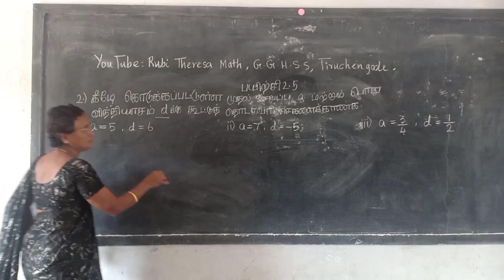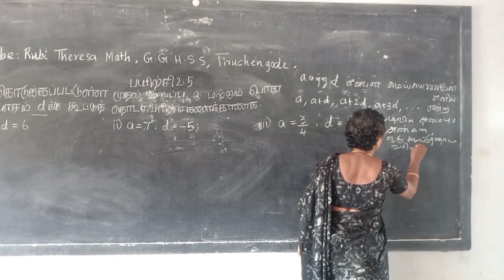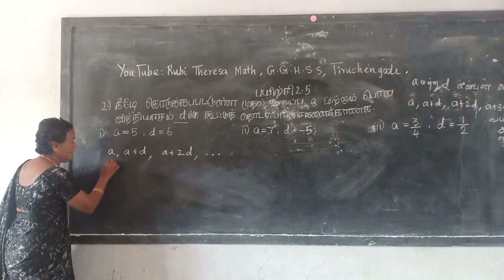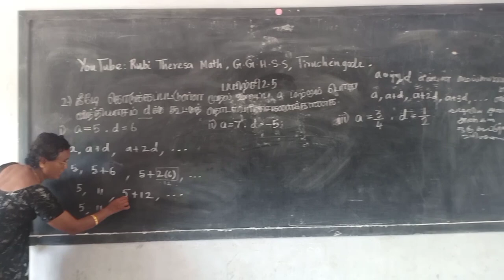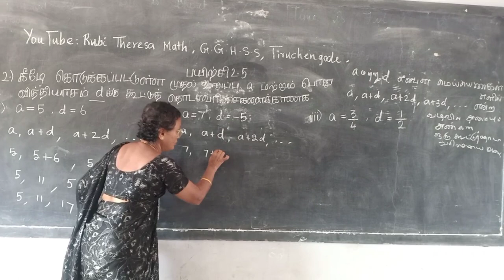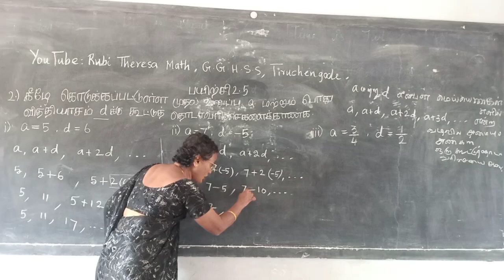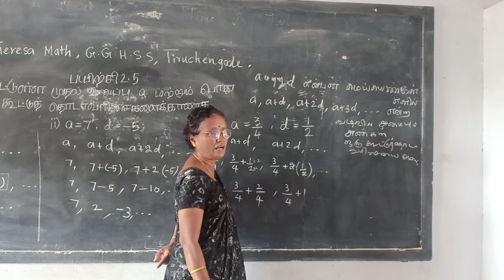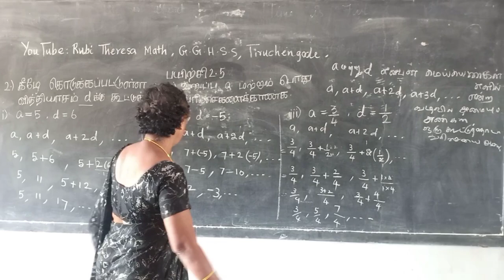TN Samacheer Kalvi 10th Maths _ Numbers and Sequences _ EXERCISE 2.5 _ SUM 2